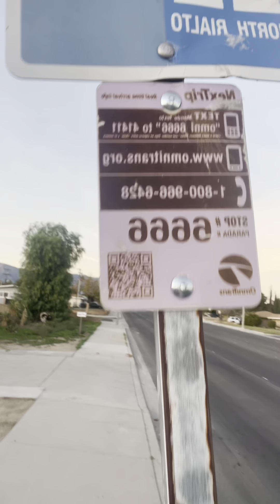DEC 26TH 2022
what is going on you guys in this video that I edited over a week ago I do not remember wtf the video was about and so there is no point in me trying to make an accurate description. I should just post it as it is and keep the ball rolling on the whole dzcllrshw for consistency sake. thankfully nobody cares at all and I do not have a demanding audience impatiently awaiting the next banger vid. dress for the job you want or something the like I suppose.